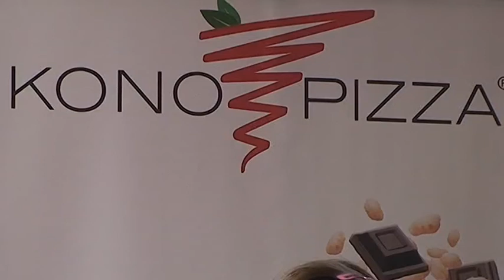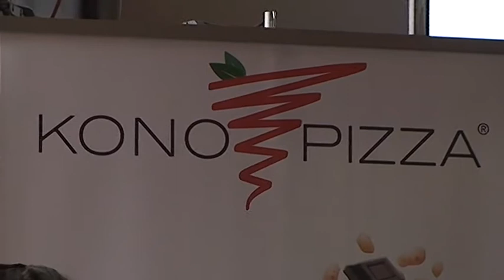2014-04-02 ФУТБОЛНИТЕ ДЕЦА НА БЪЛГАРИЯ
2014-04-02 ФУТБОЛНИТЕ ДЕЦА НА БЪЛГАРИЯ